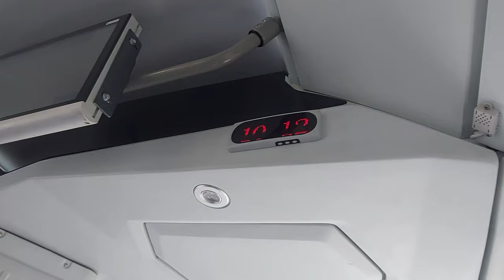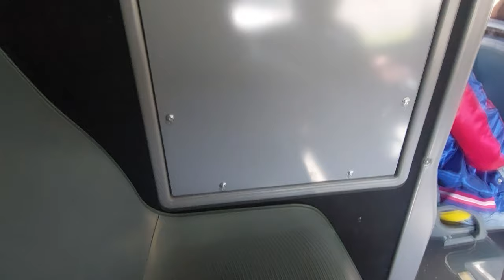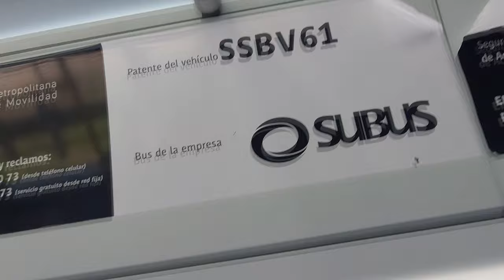Scania/Higer Fencer F1 - Revisión en Pruebas - Línea 216 Red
Con ustedes un nuevo caso de un bus integral hecho en conjunto por dos fabricantes. Se trata del Fencer F1, un modelo integral diseñado por Scania, con chasis fabricado por Scania y carrocería fabricada por Higer. Estrenado el 2021, la unidad registrada aquí es una de las pocas existentes en el mundo en versión 100% Eléctrica. Estuvo hasta la semana pasada en pruebas, primero con Voy Santiago, luego con Subus, sirviendo en varias líneas, como aquí grabado, en la línea 216.
Andando en dirección Vitacura y grabado en noviembre pasado.

Datos:

Chasis: Scania C
Motor: Scania, 155 kW
Fuente de Energía: Baterías de LiFePO4
Carrocería: Higer Fencer F1, especificación Red Santiago
Año: 2023
Dueño: Desconocido